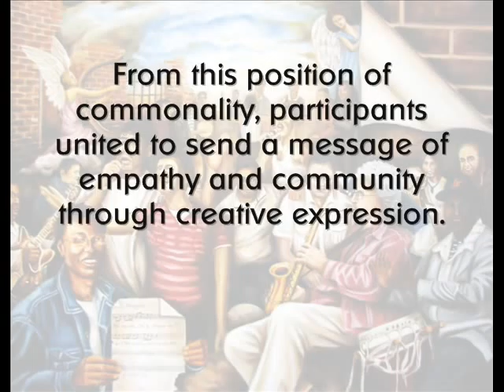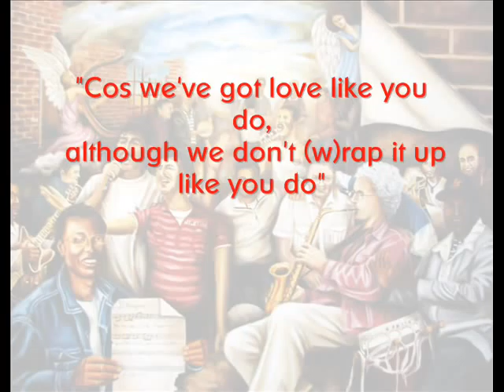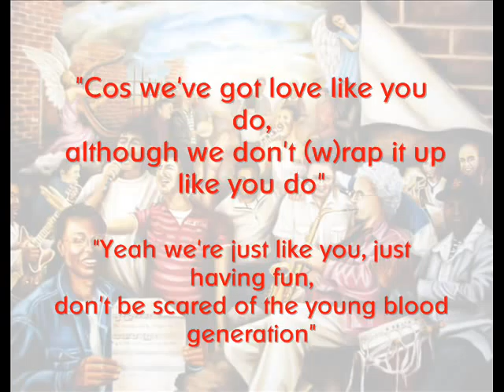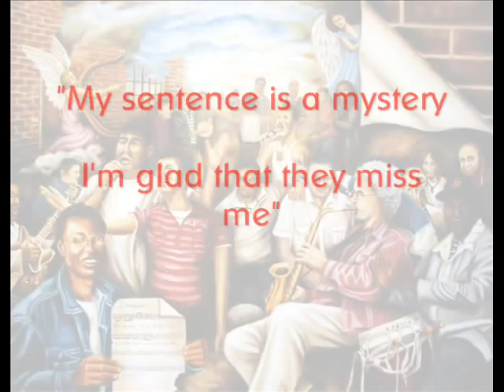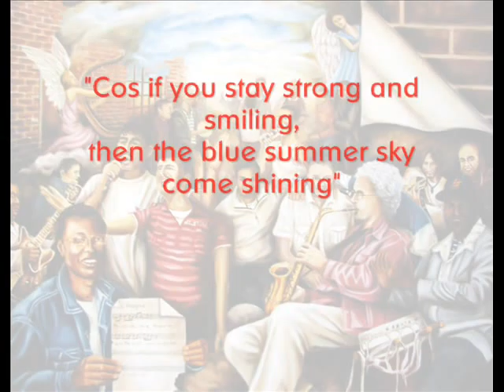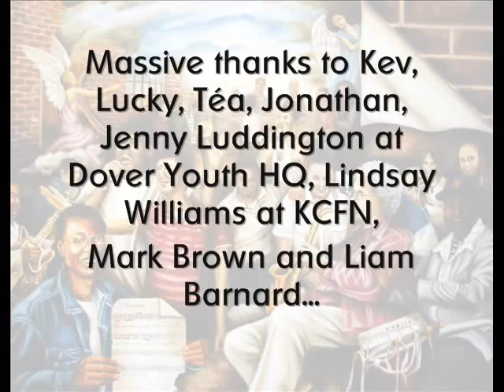Young Blood Generation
This song was created in December 2011 by detainees held at Dover Immigration Removal Centre and young people attending Dover Youth HQ, working with Kevin Davidson, Lucky Moyo and Téa Hodzic from Music for Change. This project was put together by the charity Music In Detention which supports immigration detainees and works to create connections between them and the community.